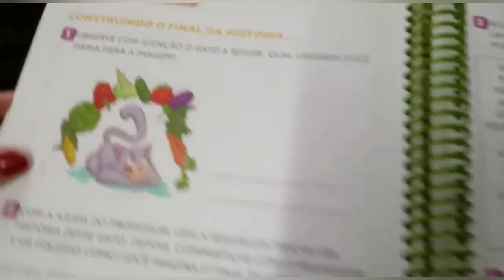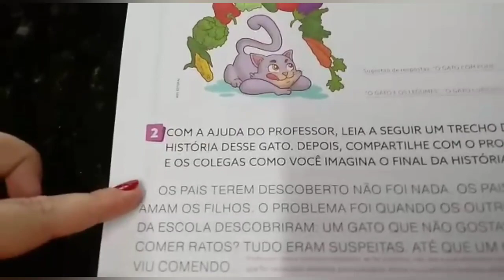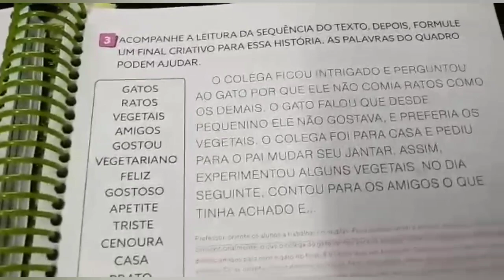Aula 13 - Português (1º ano)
Data: 14/05